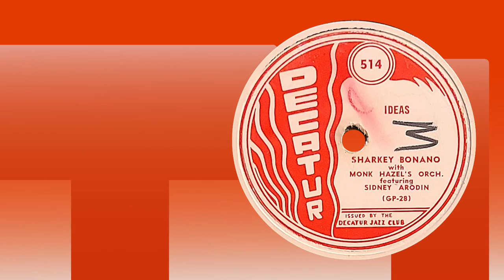“Ideas” by Monk Hazel's Orchestra 1928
Sharkey Ronano with Sidney Arondin
Decatur 514 rerelease of Brunswick 4182 Recorded in New Orleans